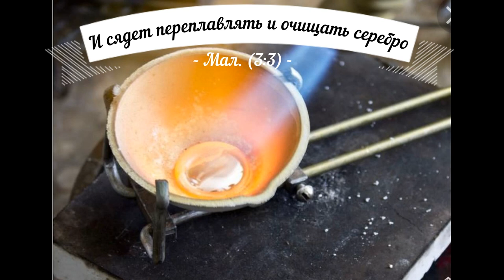Как Бог очищает нас.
И сядет переплавлять и очищать серебро... (Мал. 3:3)
Проповедь настоятеля храма Рождества Христова по окончании молебна 8 апреля.